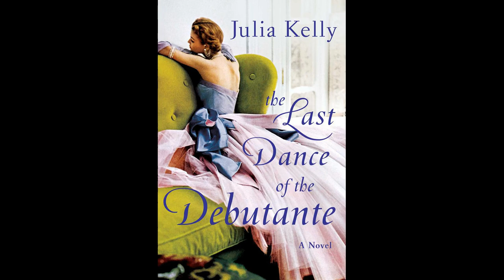Kelly admits to secret struggles